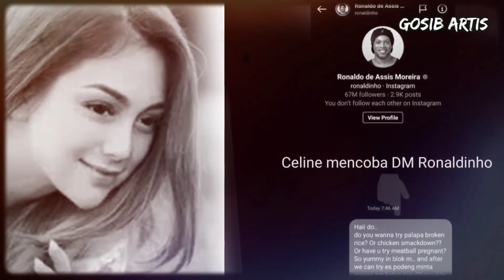Celine Evangelista ingin ajak Ronaldinho MANDI BOLA dengan CARA YANG ERBEDA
Aktris Celine Evangelista mengaku sangat ingin bertemu dengan pesepak bola asal Brasil, yaitu Ronaldinho.

Ronaldinho belum lama ini memang datang ke Indonesia atas undangan Raffi Ahmad.

Celine pun tampak kecewa karena Raffi Ahmad tak mengangkat teleponnya agar dia bisa bertemu pesepak bola legendaris tersebut.

Aktris berusia 30 tahun itu pun bergurau ingin mengajak Ronaldinho untuk mandi bola dengan cara yang berbeda. Celine kecewa karena tak bisa bertemu dengan Ronaldinho saat datang ke Indonesia.

Namun' dia berharap memiliki kesempatan untuk bertemu dengan pesepak bola lainnya, seperti David Beckham.

Tag;
transmedia,video trending,trendin,tranding,live streaming trans tv,trans tv live streaming,berita terkini,trending hari ini,gosip,brownis,terbaru,ruben onsu,ivan gunawan,vanessa angel,ayu ting ting,trans tv live,bibi,wendy,transtv,